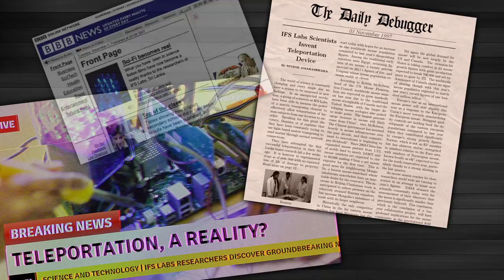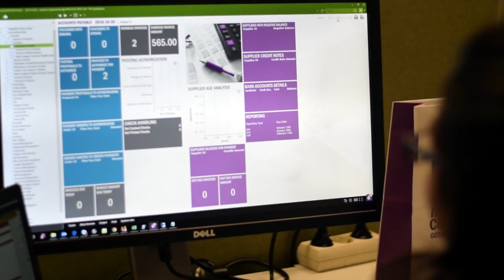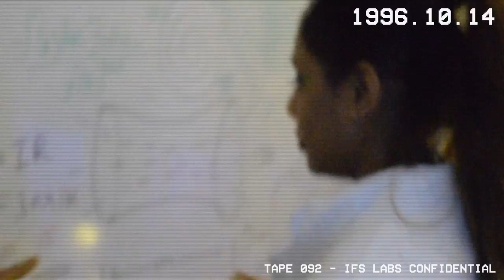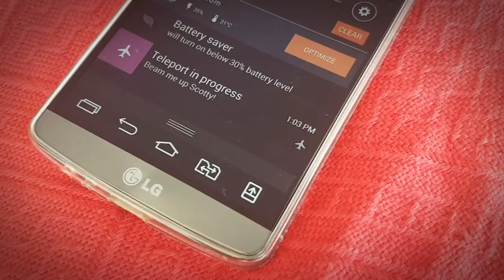IFS 19th Anniversary - Odyssey: An Epic Journey Around the World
SPECIAL NOTE: NOT FOR COMMERCIAL USE. INTERNAL USE ONLY.

Intro music video for IFS 19th Anniversary celebrations, held at Eagles' Lakeside on the 25th of November 2016.

Director of Photography, Lead Coordinator: Binesh Amarasekara
Assistant Director: Hasaru Rajapakse
Camera Talent: Buddhike Kurera, Shashika Wijekoon, Amal Thilakarathne, Hasaru Rajapakse, Binesh Amarasekara
Aerial Photography: Shashika Wijekoon
Costumes Master: Uthpalavi Dias
Costumes Assist: Shashika Kudaligama, Lakshitha Somasiri, Vihangi Perera, Srinithy Pathmanathan, Amali Rathnapriya
Production Coordinator: Thusith Abeyrathne
Product Accountant: Hashani Fernando
Editing and VFX: Binesh Amarasekara
Audio and SFX: Binesh Amarasekara
Casting Director: Eranga Jayatissa
Makeup: Sanuri Gunawardena, Dilshani Warnakula
Props: Sankalpa Udaranga, Vihangi Perera, Thilini Fernando, Laklani Perera, Vishwaka Ranasinghe, Shashini Rathnayake, Vinura Selaka Pathiraja, Sameera Athukolara, Dinuka Kodituwakku, Uvini Galappaththi

Cast (in order of appearance):
Michelle De Zilva
Jessica Yoganantham
Mangala Perera
Dulmini Hettiarachchi
Dilrukshi Abeyratne
Dileepa Perera
Achira Fernando
Niroshan Yaparathne
Mangala Warawita
Anuradha Wishmantha
Muditha Hettiarachchi
Hasaru Rajapakse
Dilani Rajapaksa
Nuwan Udawatte
Panchali Nanayakkara
Danister Ratnasothy
Hashani Fernando
Manoj Balasooriya
Yashodha Pieris
Thusith Abeyrathne
Sanuri Gunawardena
Madhushani Jayarathna
Yeshan Aluthgama
Kasun Madusanka
Chamath Chandrasiri
Thanushka Kotalawala
Vinura Selaka Pathiraja
Buddhika Kulasuriya
Shashika Wickramarachchi
Heshan Henage
Piumi Maheshika
Yoshini Silva
Dilshani Warnakula
Praveen Kurukulasuriya
Uthpalavi Dias

Special Thanks:
Pubudu Liyanage
Ganga Sri Vidanage
Rasanga Chinthaka
Suran Fernando
Maduranga Jayamaha
Kandasamy Yogendirakumar
Shehan Wiraratna
Dilushi Ranasinghe
Rukmal Fernando

IFS Welfare Team:
Roshan Fernando
Asma Naphiel
Kalhari Dissanayake
Anuradha Wishmantha
Niroshan Yaparathne
Danister Ratnasothy
Chamila Wijesinghe
Malintha Lokuge
Niroshinie Dayaratne
Kasun Jayasinghe
Bhagya Kariawasam
Muditha Hettiarachchi
Thanura Manamperi